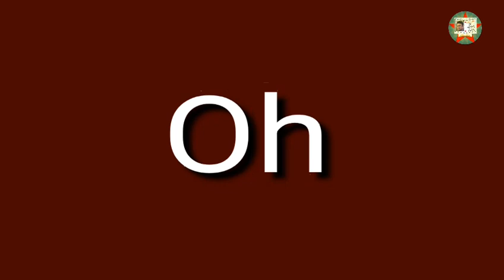এটার উচ্চারণ IELTS এর listening এ করে না।